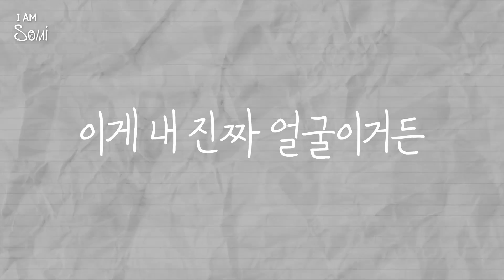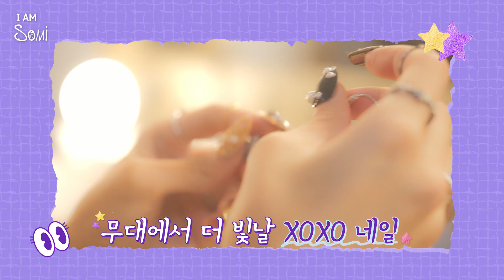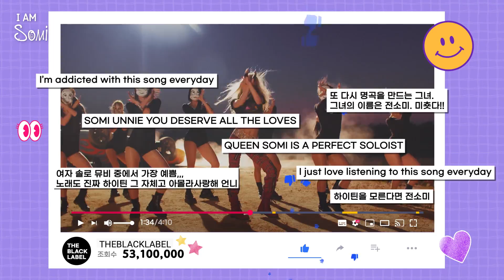[SUB] ‘I AM SOMI : XOXO’ EP.01 REAL ME⎜자유로운 영혼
다시 돌아온 전소미의 리얼리티, ‘I AM SOMI : XOXO’ ❤️‍🔥💔❤️‍🔥💔
매주 토요일 10시 (KST) THEBLACKLABEL YouTube 공개

JEON SOMI’S REALITY SHOW IS BACK ‘I AM SOMI : XOXO’ ❤️‍🔥💔❤️‍🔥💔
★Every  Saturday 10 pm (KST)  on THEBLACKLABEL YouTube ★